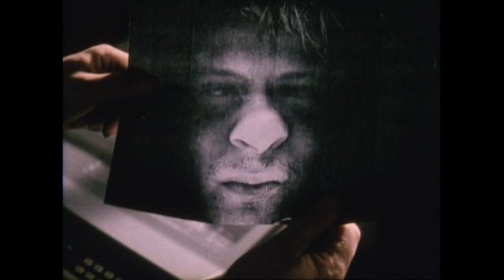Guy Schmit - Back To You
Soundtrack Troublemaker
Thierry Van Werveke
Ender Frings
in a film by Andy Bausch